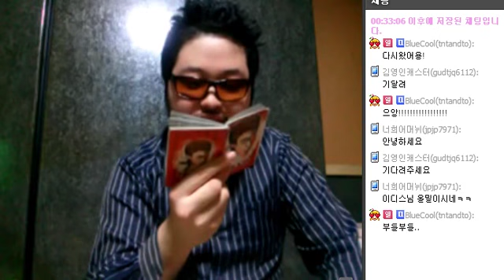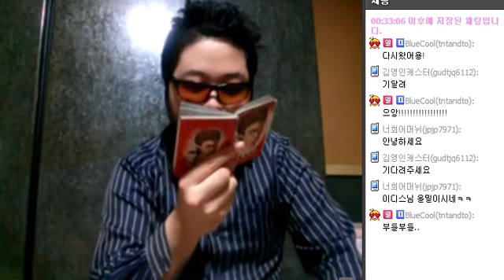10화 전학생 방송인이디스 공포이야기